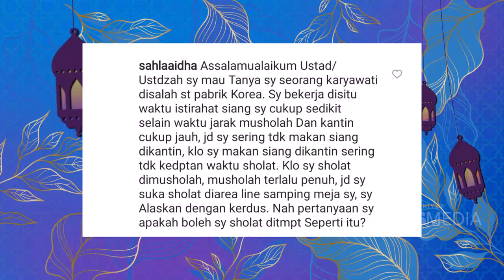Syarat SAH Sholat Di KEADAAN Sulit | Best Moment IslamItuIndah (30/10/21)